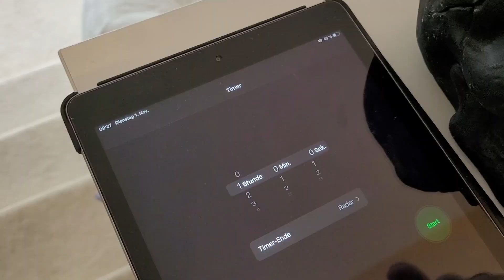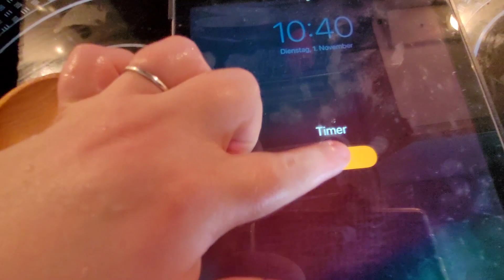POWER HOUR | AFTER PARTY CLEAN WITH ME + TAKE DOWN HALLOWEEN DECOR | EXTREME CLEANING MOTIVATION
POWER HOUR | AFTER PARTY CLEAN WITH ME + TAKE DOWN HALLOWEEN DECOR | EXTREME CLEANING MOTIVATION | CLEANING MUSIC | SPEED CLEANING MOTIVATION

Hi friends!
In today´s video I´m bringing you a lot of cleaning motivation as I´m cleaning up from our Halloween party and take down all of the fall and halloween decor. I hope you enjoy!
Have a great day! Love, Rebecca